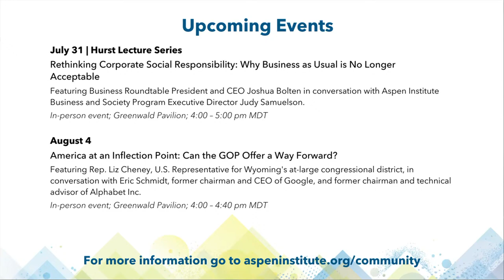Our Dogs, Ourselves: Dr. Alexandra Horowitz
Featuring Dr. Alexandra Horowitz, director of the Horowitz Dog Cognition Lab at Barnard College of Columbia University, and author of “Our Dogs, Ourselves.” Horowitz discusses her research on canine cognition and how examining the ways we treat, talk to, and see our dogs can teach us about ourselves. Presented as part of the Murdock Mind, Body, Spirit Series.